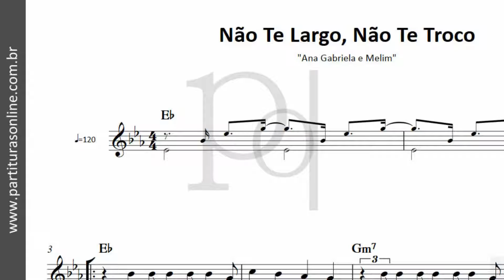Não Te Largo, Não Te Troco ♪ Ana Gabriela e Melim | Partitura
Atualizações Diárias..